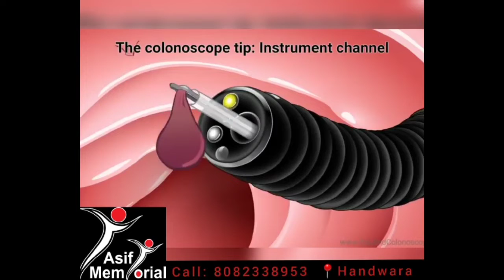Lata Mangeshkar (1929-2022): Nightingale has fallen silent